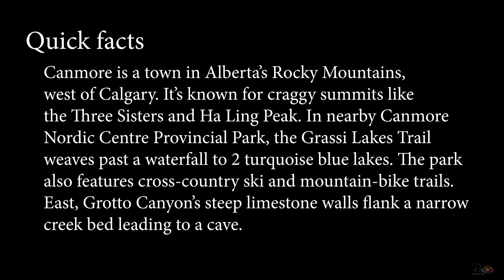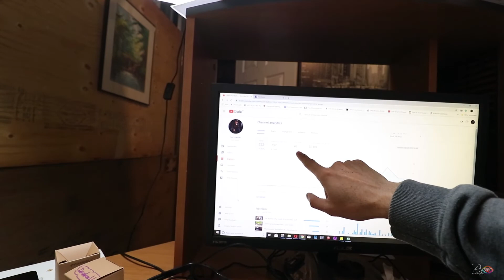Salute to all VLOGGERS (ft trip to Canmore)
This ain't easy...
Now I kinda feel how a VLOGGER life is.
Salute to all hardworking VLOGGER out there.

A small clip from my work out to Canmore Alberta.